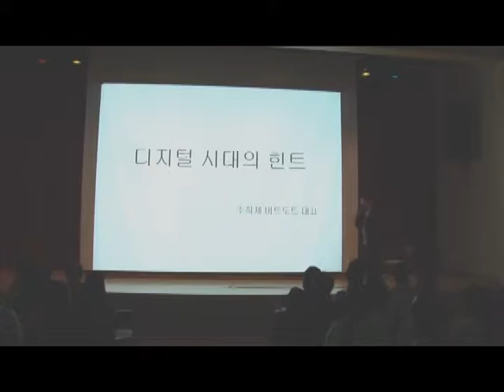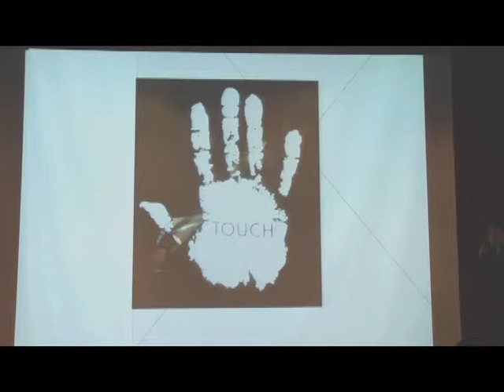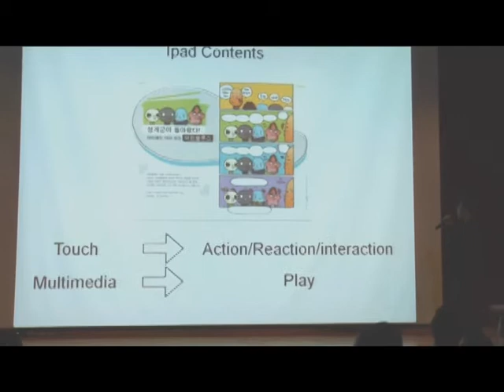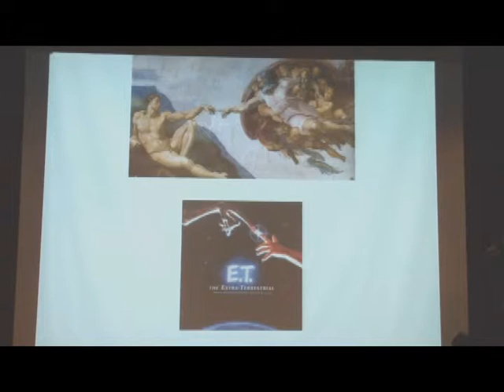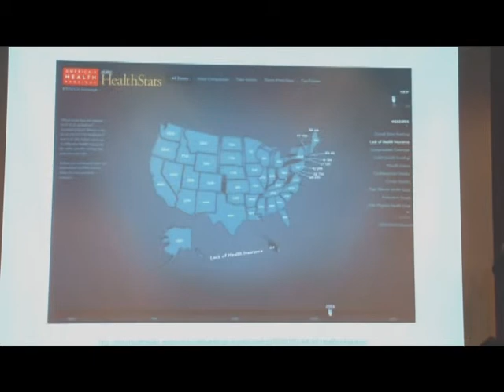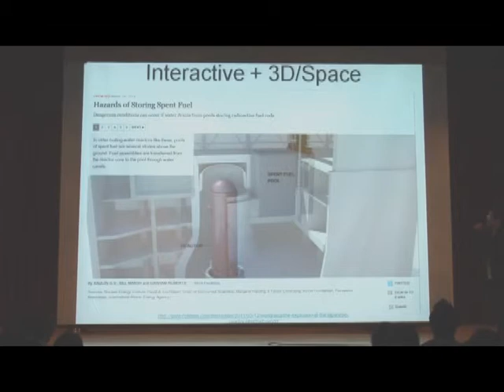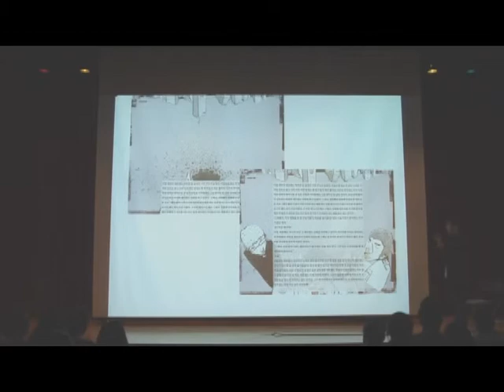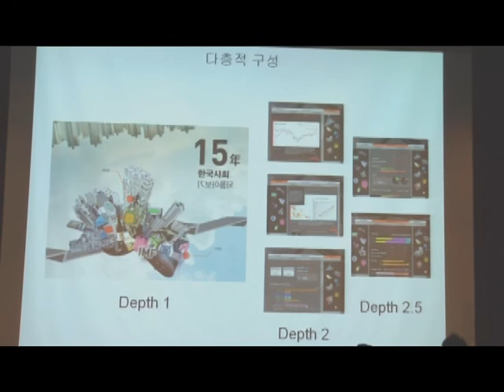TEDxSamseongdong_Hee jea Cho_Hints of the digital era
Be familiar with NEWI!
Beyond simply seeing and hearing,
communication is developing to be absorbed through all sense